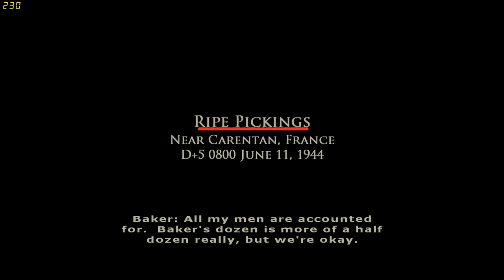Brothers In Arms: Road to Hill 30 (Part 15) SHIFT FIRE!!